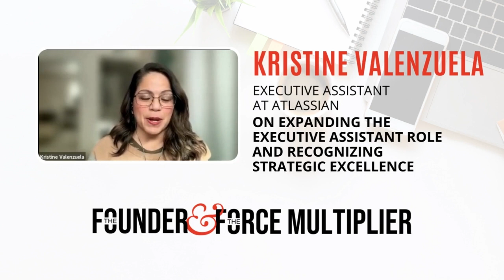Expanding the Executive Assistant Role and Recognizing Strategic Excellence with Kristine Valenzuela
Kristine Valenzuela is the definition of a Force Multiplier. In our conversation, Kristine dives into the role of EAs, Chiefs of Staff, and other Force Multipliers as business people and leaders in the C-Suite. She encourages assistants to constantly seek challenges and reach their zone of excellence every day, and petitions for executives to provide opportunities for their assistants to shine.

Kristine has over 25 years of experience as an EA and Cos in many industries and is currently an EA at Atlassian. she strongly believes in advocating for FMs to make sure they understand their value in the workplace. Her passion around the career and their career development is contagious. Kristine shares her experience of holding her own with multi-billion-dollar executives and how she began to wear that hat of confidence. Kristine is now focused on promoting the value of the EA role outside of their field, providing support for EAs and Chiefs of Staff.

This episode will inspire assistants and their leaders alike to see Force Multipliers as more than just a “support function” and to create opportunities for them to take on challenges and thrive, allowing their leaders and organizations to excel as a result. After this conversation, you might just realize that your EA could even just be your next executive-level hire.

TIMESTAMPS
[00:00]  Intro to Kristine Valenzuela
[01:11]   Kristine shares her favorite podcast at the moment, Huberman Lab
[03:15]   Kristine on becoming a Force Multiplier, seeing yourself as a business person, and being a leader in the C-Suite
[07:20]   Kristine’s passion for promoting the value of Force Multipliers and combatting the limiting belief of EA’s just being just a “Support Function”
[09:47]   Discussion on challenging your Force Multiplier and providing opportunities to reach their Zone of Excellence, and speaking up when you’re ready to take on more as an EA.
[12:48]   There’s a give and take for Force Multipliers and Executives to challenge each other and ask for more opportunities.
[14:10]   What makes a great strategic partnership? Developing trust and respect with a CEO.
[16:17]   Feeling the fear and doing it anyway.
[18:24]   Are Executive Assistants and Chiefs of Staff executives too? How do we go about shifting the perspective of Force Multipliers in leadership?
[23:04] Force Multipliers operate on ambiguity. This is how they serve as such good strategic advisors to their leaders and leadership team.
[26:38] Force Multipliers excel as executives because they have so much learned experience from watching their executives manage businesses, much like how people learn how to parent from watching others’ experiences.
[32:38]   Where to follow Kristine.